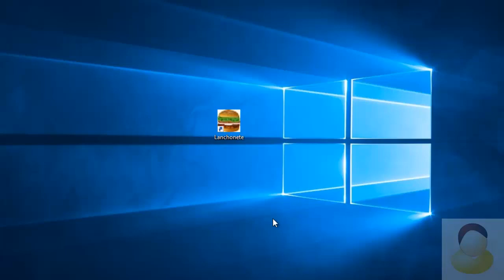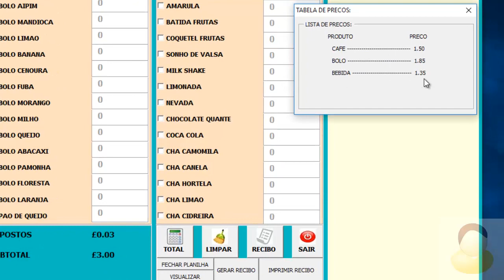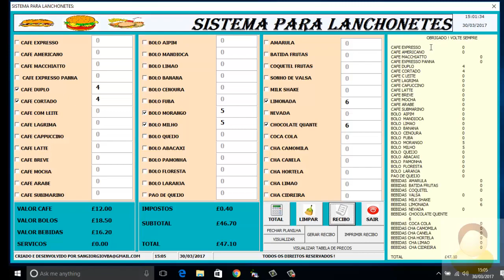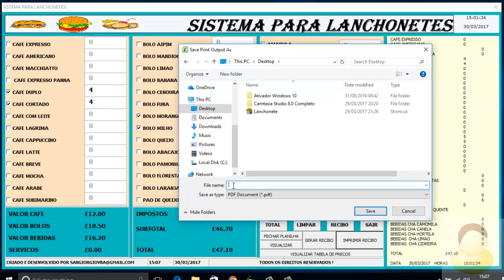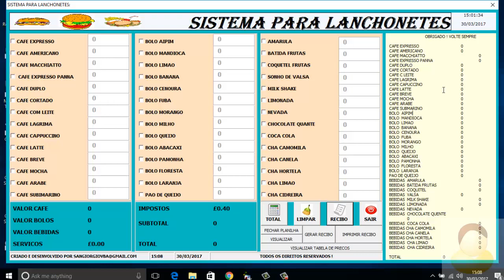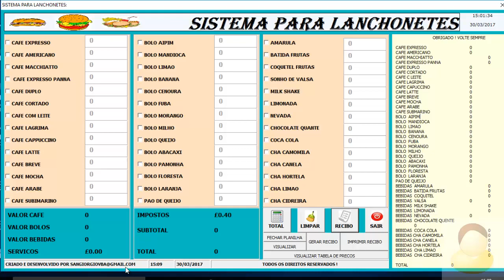Sistema Para Lanchonete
Criando Sistema de Vendas,
criando sistemas  de vendas em vba , criando Sistemas de  Vendas C# ,
criando cadastro de clientes com fotos , criando sistemas de  vendas em excel vba , criando sistemas de vendas de passagens em visual basic, Como criar  Sistemas de Vendas Excel Vba,
Como criar  Sistemas de Vendas  de Passagens em visual basic 6.0